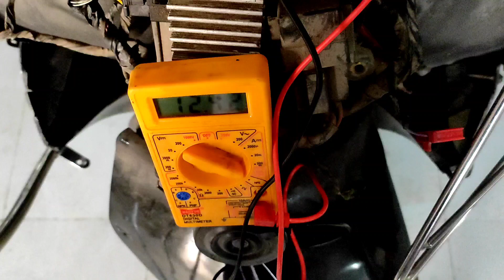Bs6 bike मैग्नेटो के अंदर 12 वोल्ट करंट पहुंच रहा है बैटरी से | Jupiter bs6 battery charging problem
(1) TVS Jupiter bs6 battery charging problem
(2) Jupiter bs6 battery charging problem
(3) how Tu Jupiter bs6 battery charging problem
(4) how to TVS Jupiter bs6 battery charging problem
(5) how to battery charging problem TVS Jupiter bs6
(6) battery charging problem TVS Jupiter bs6
(7) battery charging problem Jupiter bs6
(8) battery charging solution Jupiter bs6
(9) battery charge problem Jupiter bs6

सभी bs6 bs4 बाइक क्लच फिटिंग एंड इंजन फिटिंग